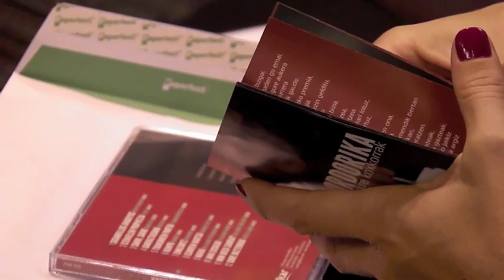BERRIA. Ruper Ordorika, Azukre koxkorrak diskoa aurkezten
Hamabi bertsio biltzen dituen diskoa kaleratu du Ruper Ordorika musikariak. Eta Hertzainak, Itoiz, Kortatu, Txomin Artola eta Xabier Lete daude, besteak beste, hautaketan. 'Azukre koxkorrak' deitu du bilduma.